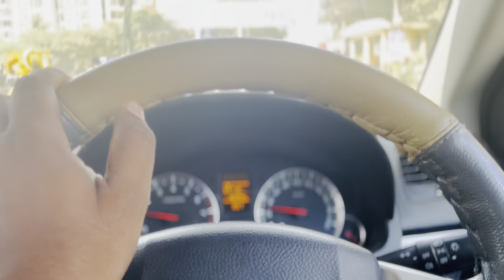Happy rakashabandhan to all the sisters❤️🙏